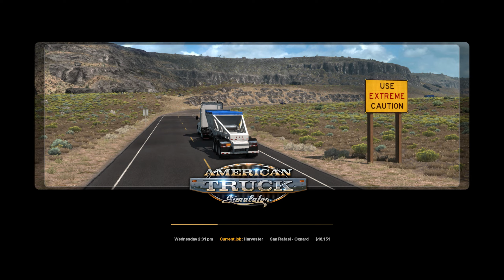American Truck Simulator | #9 | San Rafael - Oxnard | Mack Anthem 70″ Sleeper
Truck: Mack Anthem 70″ Sleeper 505 hp
Cargo: Harvester (44 000 lb)
Route: San Rafael (Darchelle Uzau) - Oxnard (Rail Export)
Distance: 452 mi
Time: 9 hours 56 minutes
Money: 18 151 $
Experience: 1 082 XP